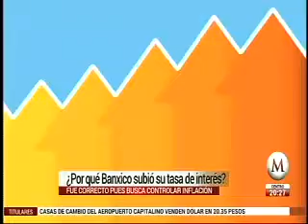Banco de México tomó la decisión correcta: Manuel Somoza